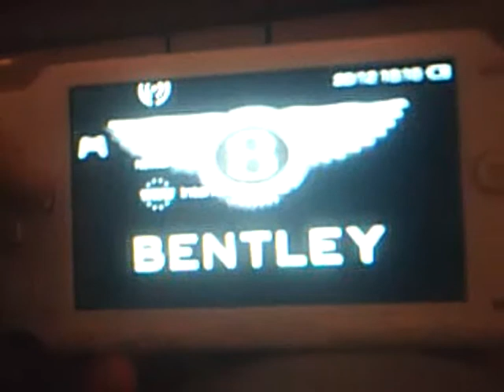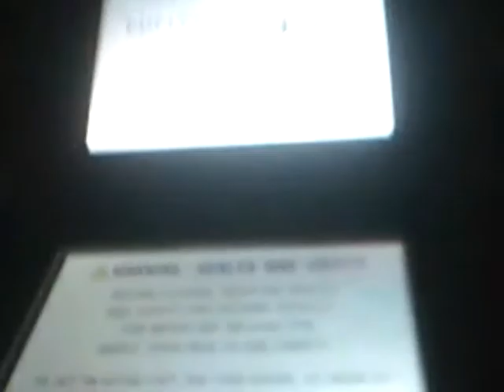Whats better; Nintendo DS or Sony PSP?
A video which shows my final decision and outlook as to whats better; PSP or DS. Watch me as I go over the features etc. Also theres a chance for YOU to cast your decision, watch to find out how.